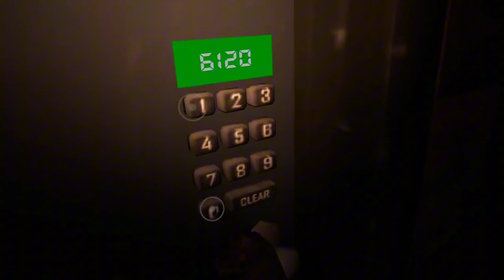The Axeman... | TWD Saints and Sinners RETRIBUTION on the QUEST 3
In this episode we meet the pawn king who is trying to work with the priest (Father Carter) from the last episode. He asks us for help finding a stash with batteries down in hotel eclaire, what I did not realize was that Pedro and I were being followed the whole time...